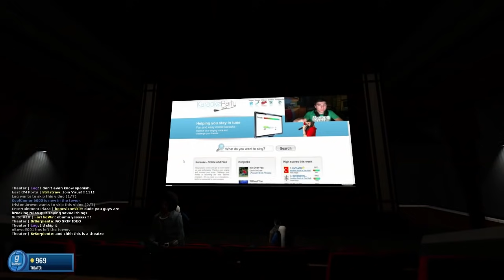CINCO BORRACHOS, UN DINOSAURIO Y UN CINE | Gmod Tower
Like si crees que los dinosaurios con comas etilicos son GRASIOSOS. Y fap por PARAAA PARAAA, PARAAAADISE!!